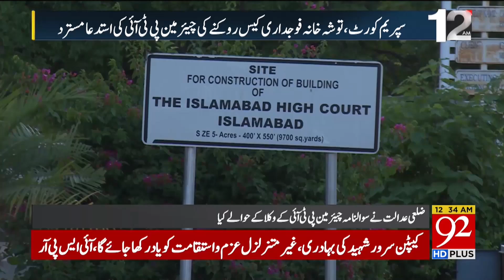Chairman PTI Could Not Get Relief In Tosha khana Case | Breaking News | 92NewsHD